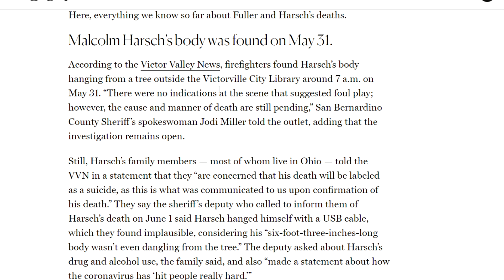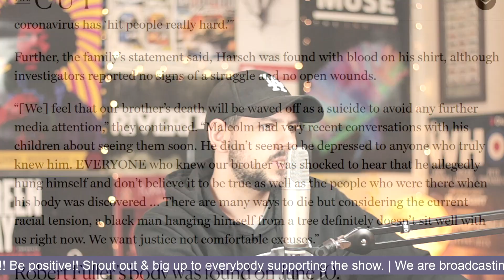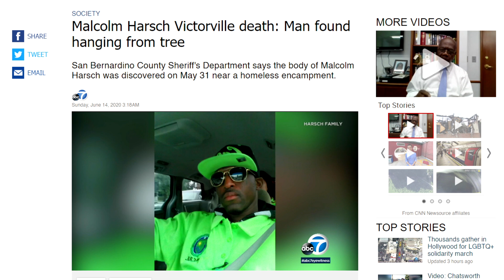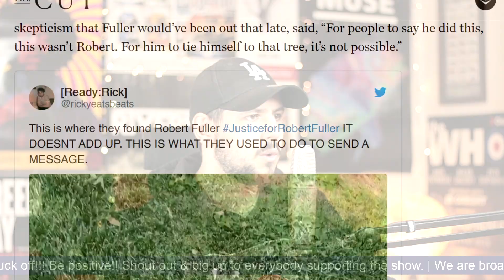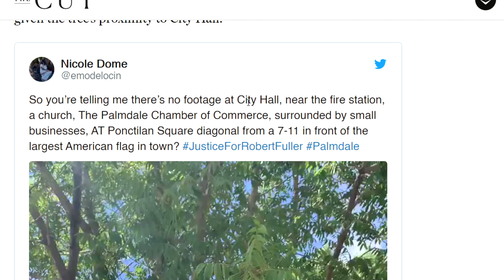Two Black Men Lynched In California